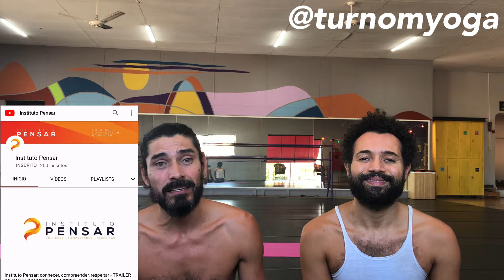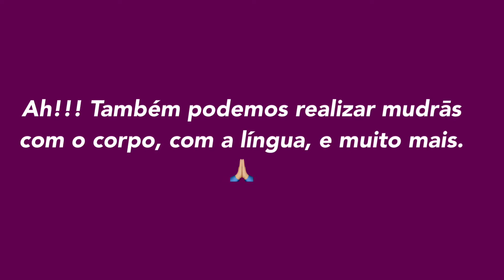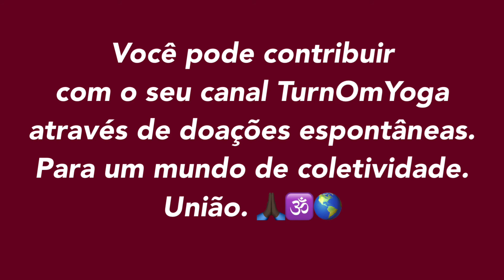RESPIRAÇÃO SOLAR/ Sūrya Bhedana Prāṇāyāma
Namaste, TurnOmYogis! Atendendo a sugestão do querido apoiador Instituto Pensar, vamos trazer tbm pra vcs uma série de tutoriais de prāṇāyāmas (técnica de condução/expansão da energia vital através da respiração). Nesse primeiro vídeo vcs vão aprender a RESPIRAÇÃO SOLAR ou Sūrya Bhedana Prāṇāyāma, que tem os seguintes efeitos:

- atua no lado esquerdo do cérebro.
- traz foco, retidão, objetividade.
- espanta a preguiça, energiza, desperta.
- aumenta o poder digestivo.

Experimentem!
Boa prática pra vcs.
Bruno de Castro (Brasil) e Jorge Páez (Paraguay)